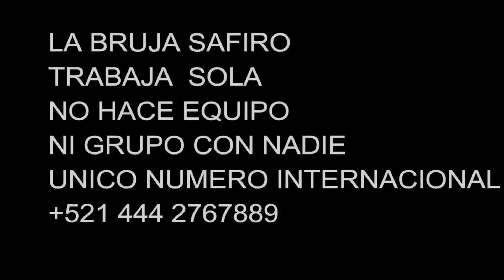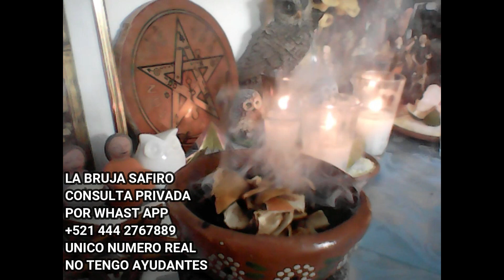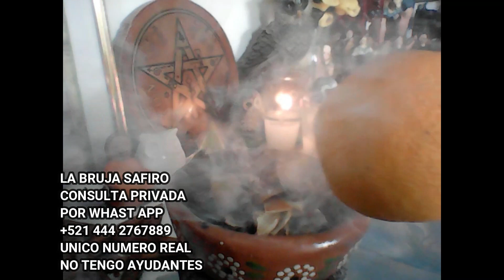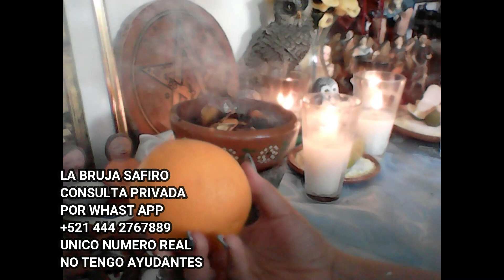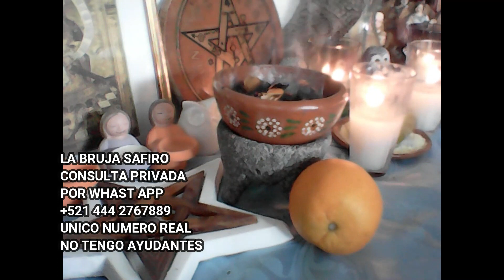SAHUMERIO PARA DINERO Y SUERTE RAPIDA CON NARANJA CANELA Y AZUCAR